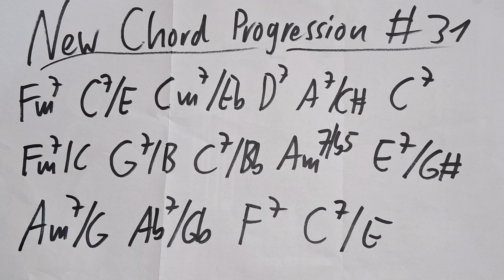New Chord Progression #31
Enjoy my Chordprogressions. They are free to use.